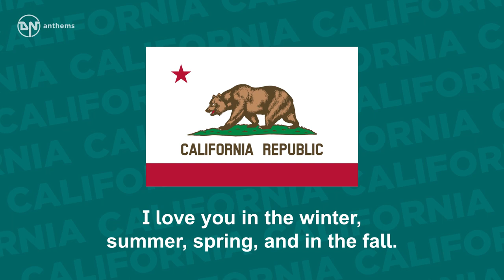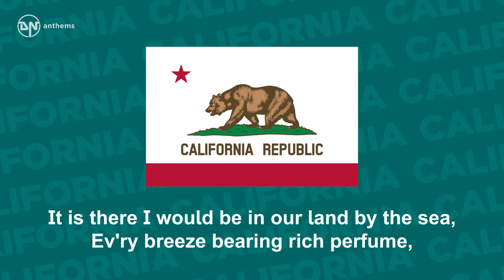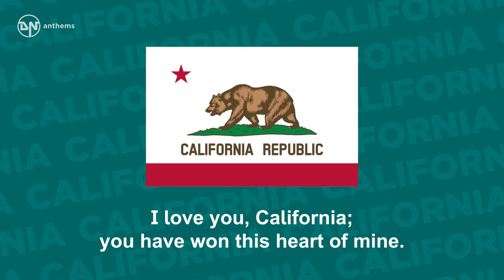State Song of California - I Love You, California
The state song of California, The Golden State.

Lyrics in English:
I love you, California, you’re the greatest state of all
I love you in the winter, summer, spring, and in the fall.
I love your fertile valleys; your dear mountains I adore,
I love your grand old ocean and I love her rugged shore.
When the snow crowned Golden Sierras
Keep their watch o'er the valleys bloom.
It is there I would be in our land by the sea,
Ev'ry breeze bearing rich perfume,
It is here nature gives of her rarest,
It is Home Sweet Home to me.
And I know when I die I shall breathe my last sigh
For my sunny California.
I love your redwood forests – love your fields of yellow grain,
I love your summer breezes, and I love your winter rain,
I love you, land of flowers; land of honey, fruit and wine,
I love you, California; you have won this heart of mine.